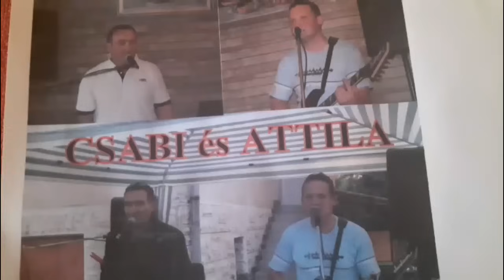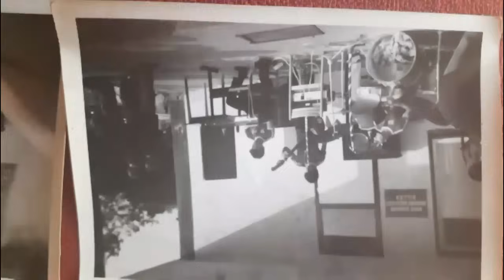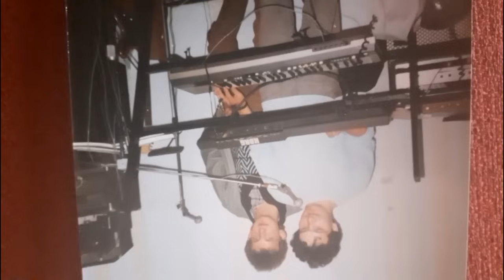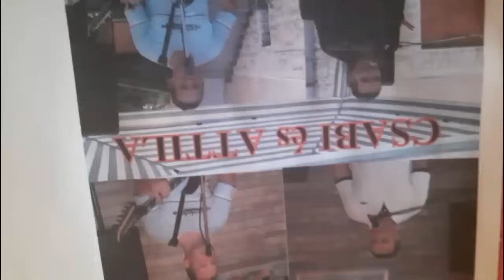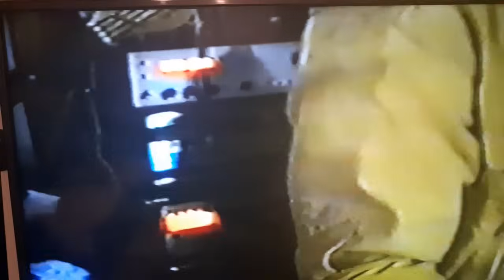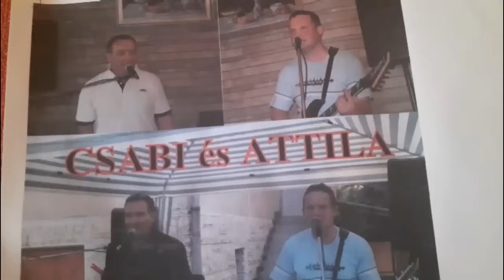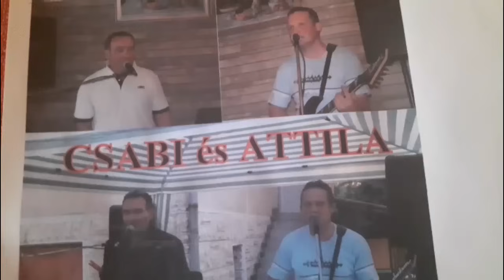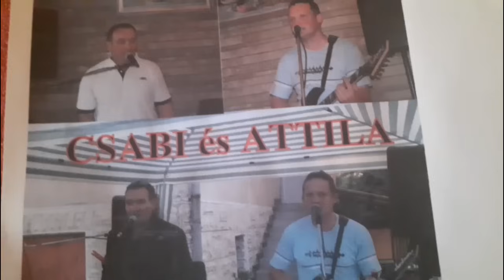Csabi és Attila - A kezdetektől... - Visszatekintés az elmúlt 40 évre